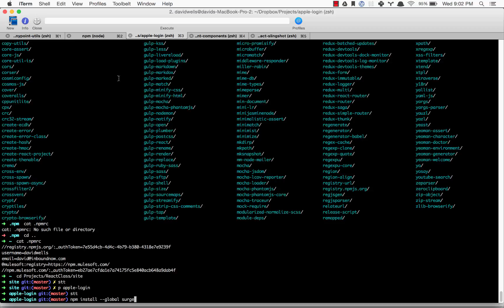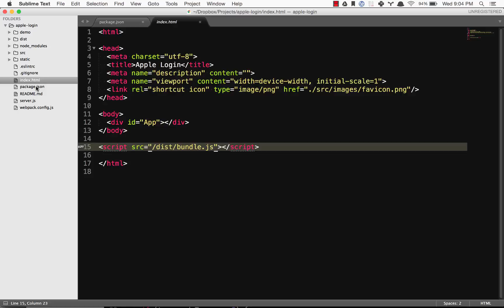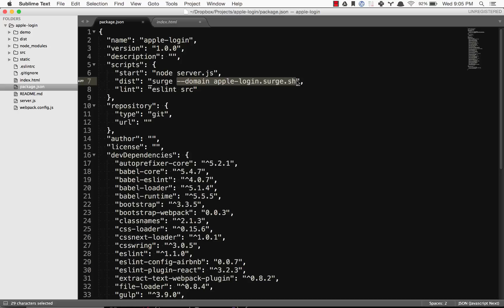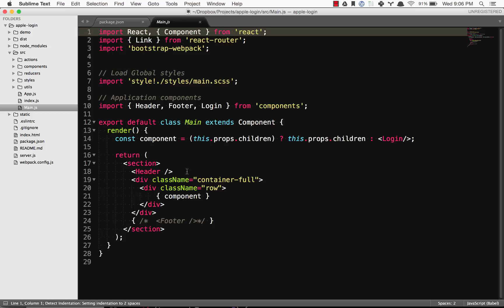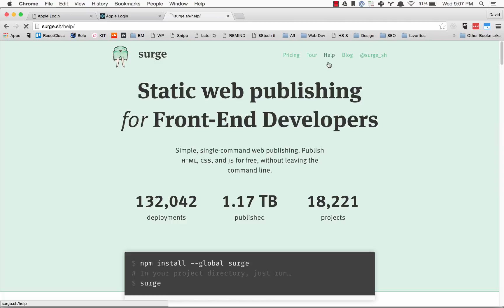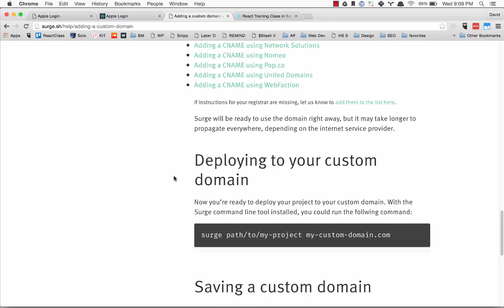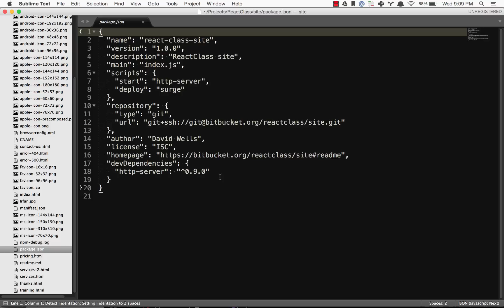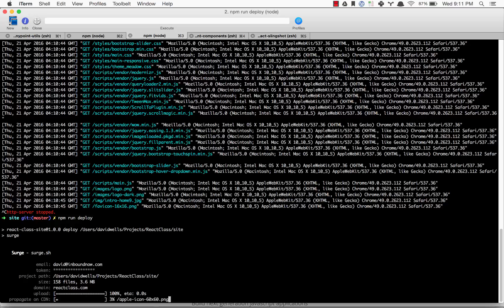Using surge.sh to deploy static sites and demos